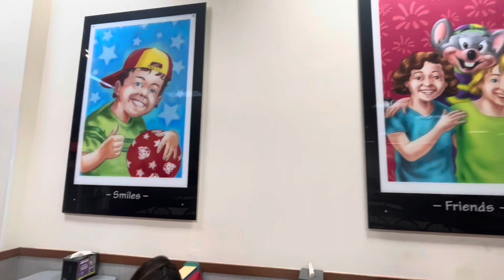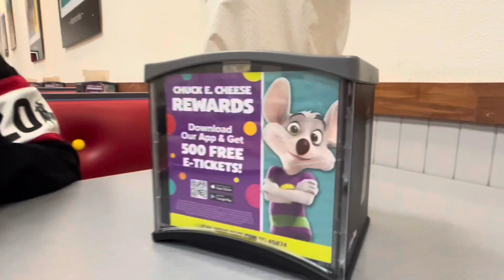Chuck E Cheese Part 2